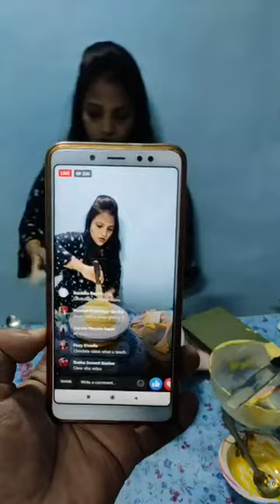Artificial Dripping Cake|Texture Effect Cake|Live Cake Making|Paan Flavor Cake|Pineapple Cake